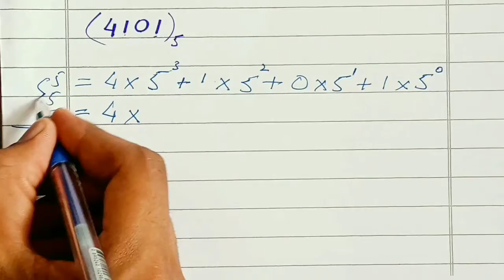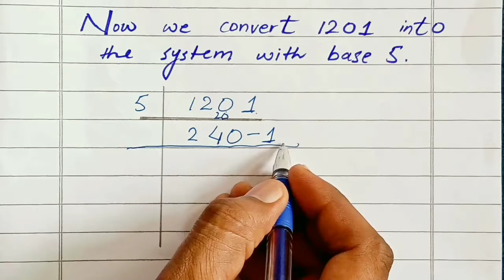Class 8th Math Unit 3 Exercise 3.2 Q2 (iv)-How to Convert the numbers in to base 2,5 and 8 system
In this video I will explain you the solutions of Exercise 3.2 Q2  (iv) of class 8th Mathematics.  Punjab Text Book Board .

Related searches -
1. Class 8th Math
2. Mathematics 8th
3. 8 class math Exercise 3.2
4. Class 8 math Exercise 3.2
5. Class 8 Mathematics Exercise 3.2
6. Number Systems-Adding Subtracting and Multiplying Numbers with different bases
7. How to add with base 8
8. How to subtract with base 8
9. How to multiply with base 8
10. How to convert the number into base 2 system
11. How to convert the following numbers into base 5 system
12. How to convert the following numbers into base 8 system
13. MATHEMATICS 8TH PTB
14. Class 8th Math Unit 3 Number system
15. 8th grade Maths ptb Unit 3
16.how to add with base 2 system
17. How to add with base 5 system
18. How to add with base 8 system